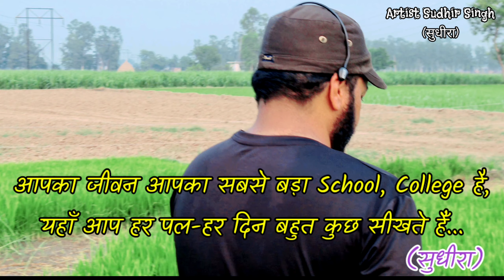ऐ ज़िन्दगी तू सबसे बड़ी पाठशाला है । Written & Presented by सुधीरा